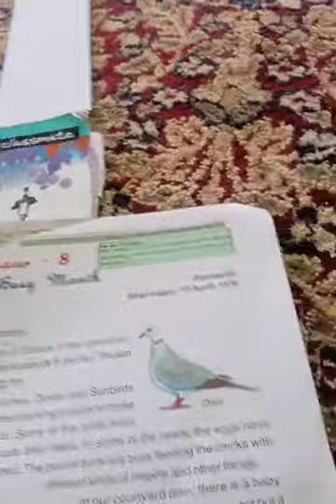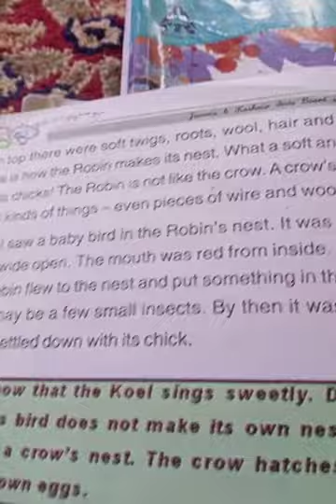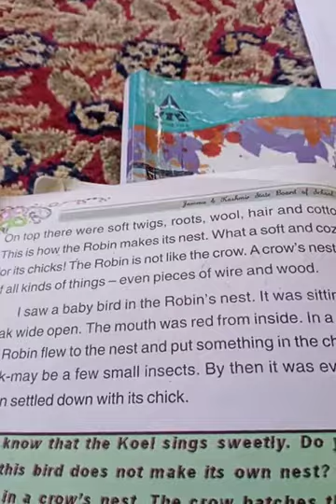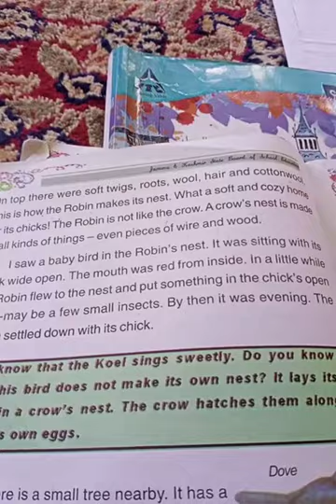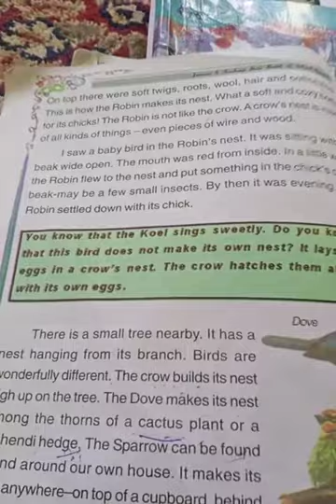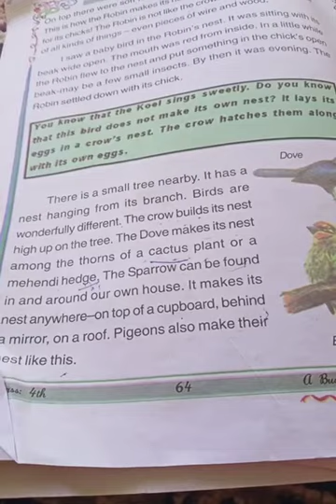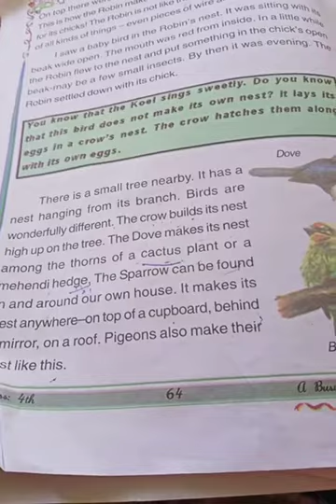A busy month class 4th sub evc delivered by parveena Akhter GM's handwara